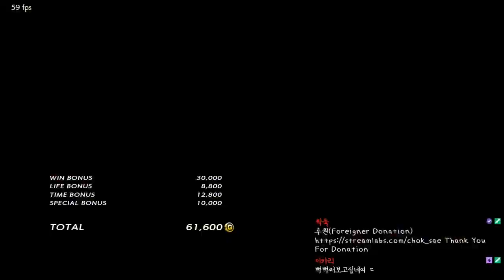TEKKEN7 ChokSae(DeviJin) VS BoaLuvb(Kazuya) / 촉새(데빌진)VS보아꽃(카즈야) 외국형들이 맨날 노래 부르던 매치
이것도 미리 편집한 영상임다ㅜ